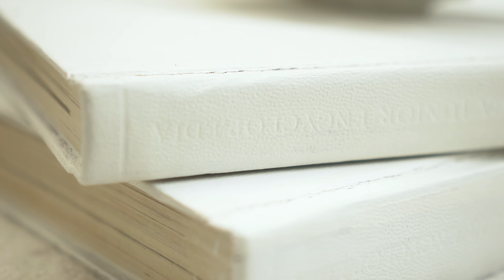Julie Laguerre - RAPHA - Expérience EP Visuelle (Clip Officiel)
Julie Laguerre - Rapha EP [Clip Officiel]

Visionnez le EP visuel de l'artiste Julie Laguerre, avec les performances de ses 4 nouveaux singles “DÉTOURNE MES YEUX”, “REMPLIS-MOI”, “RAPHA” et “JE SUIS LIBRE”.

Disponibles bientôt sur toutes les plateformes de téléchargement

► SUPPORTEZ LE MINISTÈRE DE JULIE LAGUERRE AVEC UN DON EN CLIQUANT SUR CE LIEN

Gros remerciements à toute l'équipe derrière ce projet

CRÉDITS MUSICAUX :
Chanteuse - JULIE LAGUERRE
Auteur-compositrice ["Détourne mes yeux", "Remplis-moi", "Rapha"] - JULIE LAGUERRE
Auteur-compositrice ["Je suis libre"] - JENNIE M. LAGUERRE
Direction Musicale / Pianiste - GORDON J. ZAMOR
Mix / Mastering - DAVID FRANÇOIS

CRÉDITS VIDÉOS :
Idée / Concept vidéo - JULIE LAGUERRE
Vidéaste / Production exécutive / Direction artistique - CLAUDE ALCIMÉ PICTURES
Assistante production - JENNIE M. LAGUERRE
Assistant artistique - KEMSON JEAN PHILYPPE
Mua - PEGUY LAPIERRE CHARLES
Coiffeuses - ESSENCE OF HAIR, LAURIE MITCHELL
Vêtements / Styliste - MAMONA BOUTIQUE

Vidéos Musicales par Julie Laguerre performant son nouvel album RAPHA.